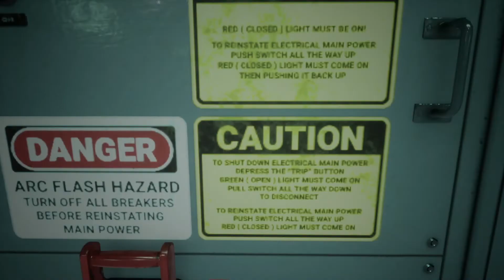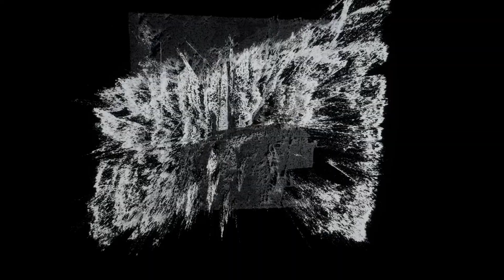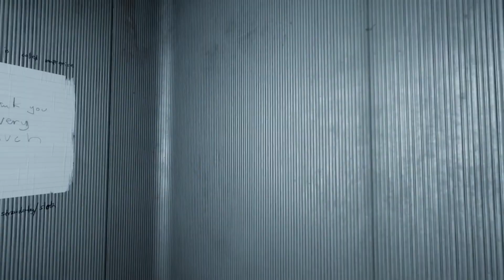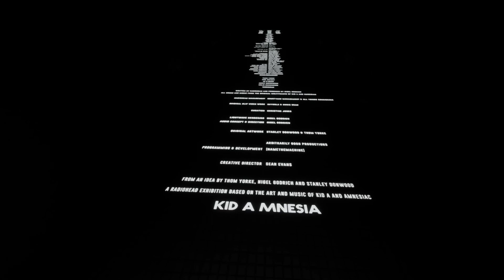KID A MNESIA Gameplay - Full Walkthrough [1080p HD PC] - No Commentary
KID A MNESIA is a fevered dream-space, an edifice, built from the art & creatures, words & recordings of Radiohead’s Kid A and Amnesiac uncovered from 20 odd years ago, reassembled and given new mutant life.
Stanley Donwood and Thom Yorke’s twisted anxious artwork and writing made to accompany the music of Radiohead’s Kid A and Amnesiac is uncovered and brought back to life, in a building hidden in a forest made in pencil, stretching the idea of what an exhibition is to breaking point.. or into something else entirely.
The original multitrack recordings of Kid A and Amnesiac are scattered and reformed in a series of impossible or possible spaces populated by equally impossible or possible creatures, surrounded by the art of Stanley Donwood and Thom Yorke, created as the millenium loomed.

Genres - Exploration, First Person
Features - Single Player, Controller Support